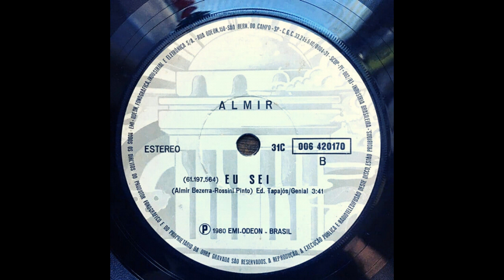Eu Sei (Almir Bezerra - The Fevers|1980)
02 Eu Sei (Almir Bezerra - The Fevers|1980)

Faixa do Compacto Simples Almir Bezerra da banda The Fevers, "Almir" 1980.
CONTEÚDO DO DISCO COMPLETO:
LADO A - 01 Sem Você / LADO B - 02 Eu Sei.

INTÉRPRETE: Almir Bezerra - The Fevers.